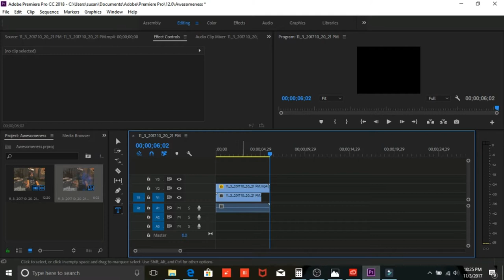First time using Premeire pro And thumbnail made by Photoshop